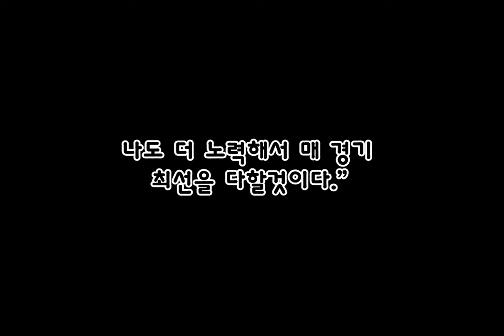"SK나이츠 마지막 퍼즐조각" Jameel Warney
Lundh - Let Go (feat. Safia)